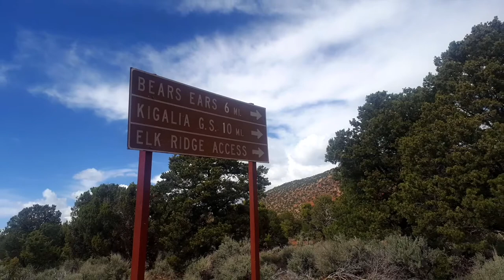Save Bears Ears National Monument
In May, NMWF staff traveled to Bears Ears National Monument to learn about the amazing recreational opportunities in the monument and the people who made designation happen.

Many of our national monuments are currently under review, write to the Department of Interior right now and tell them you stand with Bears Ears!